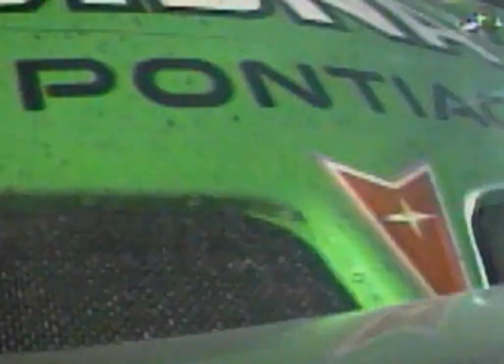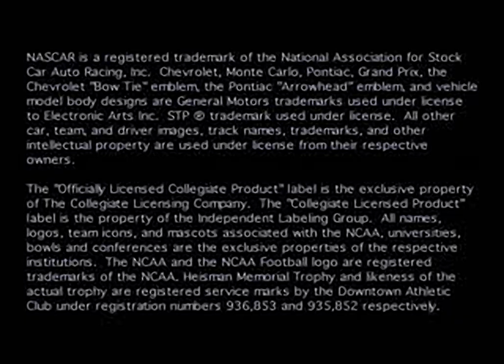NASCAR Thunder 2002 - all videos for the Playstation 1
00:00 - DATA.BIN[3]
00:27 - DATA.BIN[4]
01:05 - DATA.BIN[5]
01:38 - DATA.BIN[6]
02:17 - DATA.BIN[7]
02:49 - DATA.BIN[8]
03:22 - DATA.BIN[9]